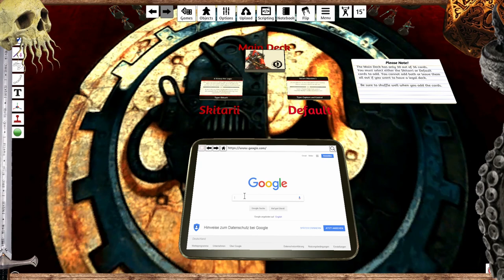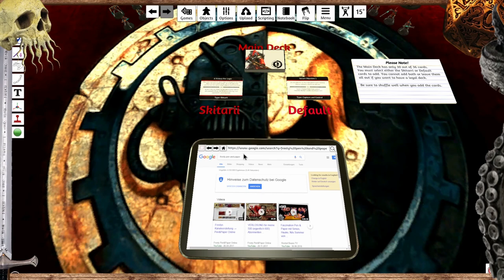Was kann der Tabletop Simulator? - SPEZIAL #14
▬▬▬▬ Video Beschreibung ▬▬▬▬

Ich habe mir den Tabletop Simulator angesehen und teste ob damit Rollenspiel möglich ist.
Ist das die Zukunft des Online Pen&Paper ?

▬▬▬▬ Künstler ▬▬▬▬

▬▬▬▬  Kanal-Unterstützung  ▬▬▬▬

▬▬▬▬  Rechtliches  ▬▬▬▬